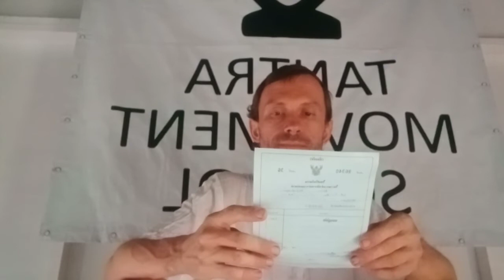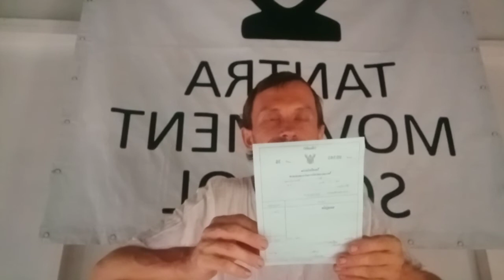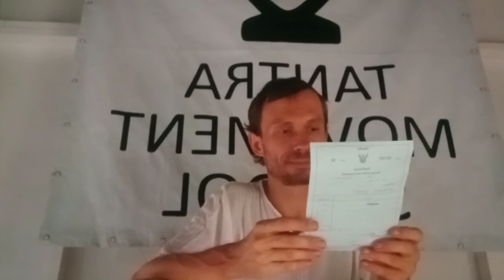Sublimation Method Masterclass Part 1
Tantra Movement introduces you to the path of tantric practice and lifestyle. It’s a way to engage in deep experiences, abandoning concepts, exchanging energy, gaining awareness, and entering a truly intimate relationship with yourself and others.

It takes you to the deepest and highest levels of love and ecstasy through exploring all dimensions possible to you. From the place where you are, we support you on your journey of growing into your full potential.

We facilitate our workshops and retreats worldwide: during summertime, you will find us all over Europe, in beautiful and natural centers and spiritual festivals in Spain, Netherlands, Romania, Bulgaria, and Germany. Our School is based on the beautiful, tantric, paradise island, one of the spiritual vortex of the world – Koh Phangan in Thailand.

We’d love to see you in one of our life-changing Retreats.